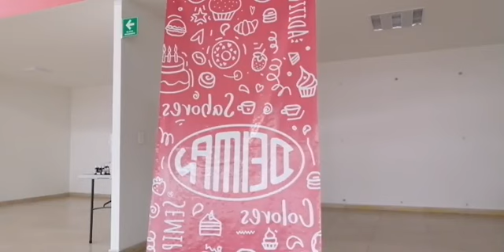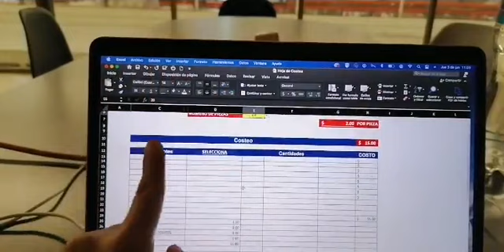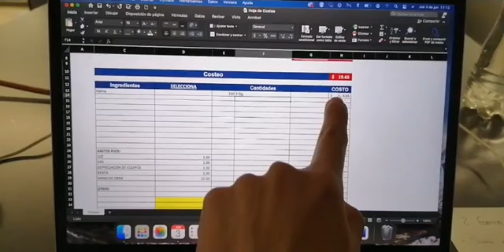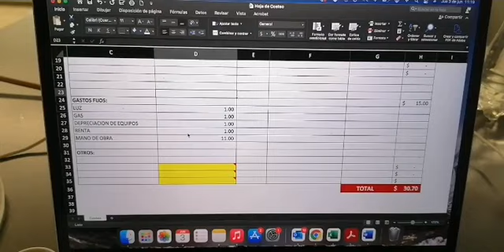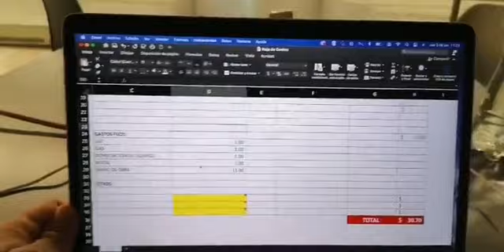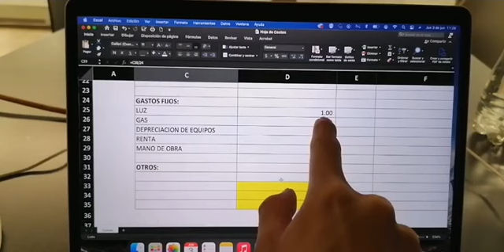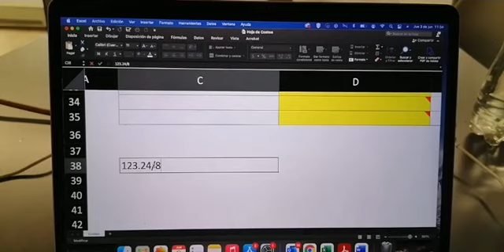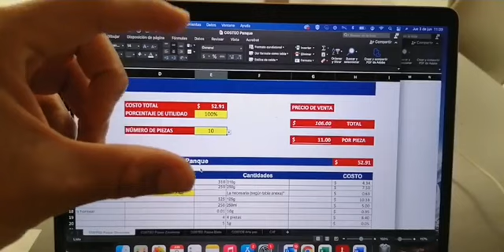Curso Costos: Tablas de costeo desde cero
¡Aprende a sacar costos de tus productos!